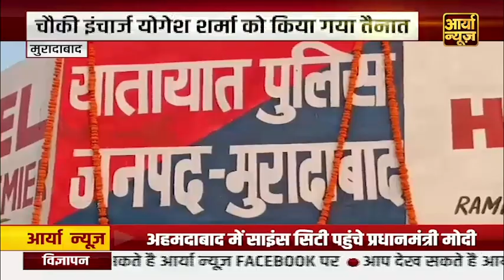Breaking News: Asian गेम्‍स 2023 के पांचवें दिन की शुरुआत में भारतीय शूटर्स ने अपना जलवा दिखाया